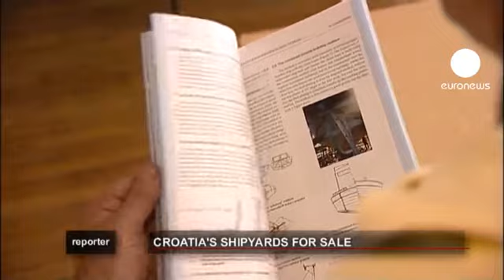euronews reporter - Adhésion à l'Union européenne: voyage en eaux...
La Croatie veut boucler les négociations pour son adhésion à l'Union européenne avant fin Juin. L'a Etat croate ne peut donc plus subventionner ses chantiers navals plus longtemps, c'est l'une des conditions à cette adhésion. A l'heure ou l'Etat croate veut privatiser ces chantiers, quel avenir peut-on espérer pour ces derniers et pour tous ceux qui y travaillent?